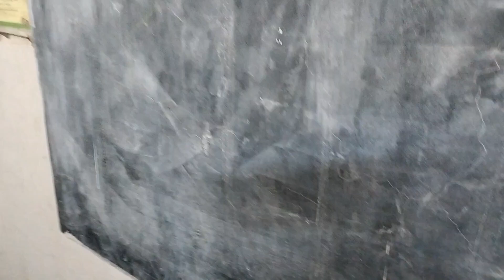Play class baby girl slept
The student of play class at school is sleeping. She looked very beautiful.